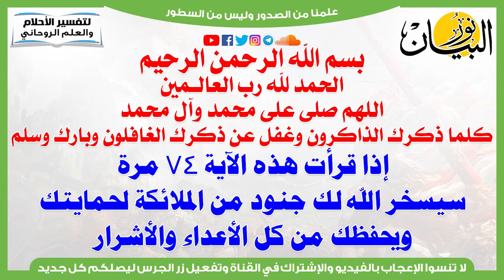إذا قرأت هذه الآية 74 مرة سيسخر الله لك جنود من الملائكة لحمايتك ويحفظك من كل الأعداء والأشرار